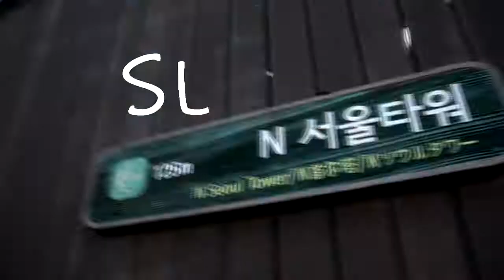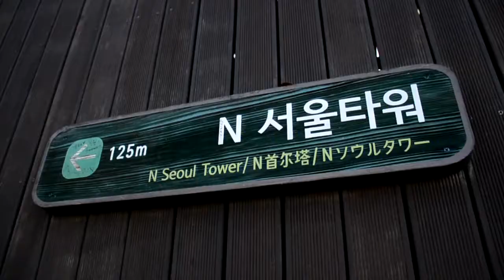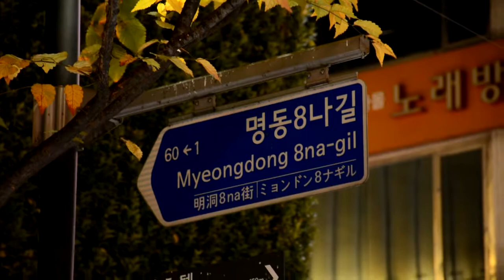JALAN-JALAN KE SEOUL, KOREA SAAT MUSIM GUGUR 9 DERAJAT CELSIUS (Bagian 2))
Di hari terakhir kami di Seoul, kami pergi ke Namsan Tower. Sorenya langsung ke Myeongdong sampai malam hari.
Myeongdong pada malam hari itu dingin sekali, berhubung saat itu musim gugur dan suhuudaranya 7 derajat celcius.
Di sana kami makan jajanan jalanan (street food) yang beragam.